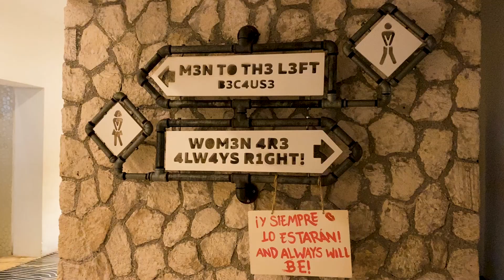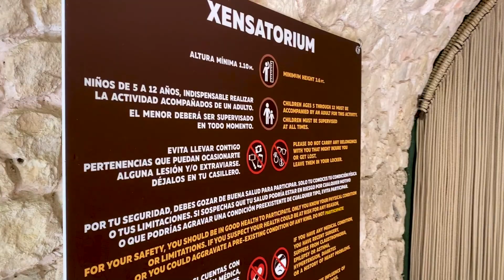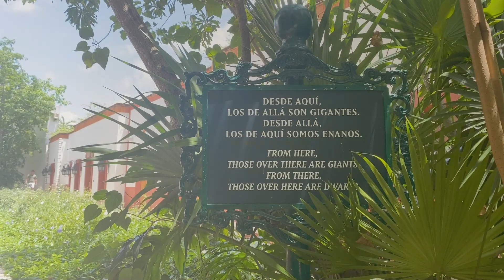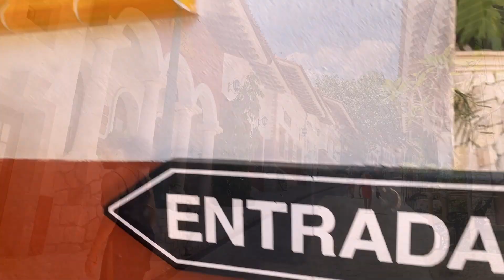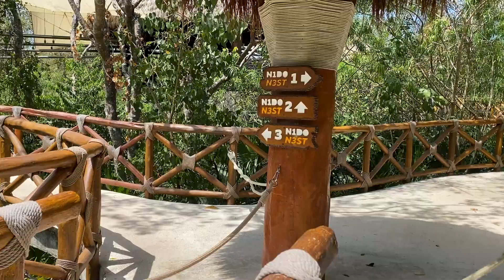Parque XENSES by XCARET Tour - Riviera Maya, Mexico 2022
Tour of the wonderful Xenses park. A unique experience that I recommend 100% 💖

Recorrido del maravilloso parque xenses. Una experiencia unica y que recomiendo un 100% 💛